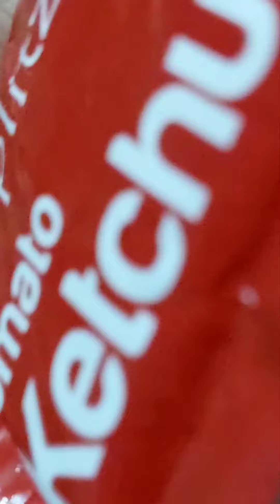How Tasty Is SGR's Veg Pulao & Gobi Manchurian / Lunch Looks Tasty 😋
Rating : Only 3 out of 5
Taste was good, veggies weren't properly cooked..semi cooked.
Gobi Manchurian was also not properly fried..not so Crispy..
Was hungry so ate most of it...